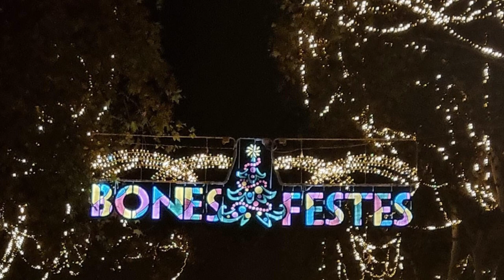Fotografia la màgia de Nadal - Activitat del CNL de Barcelona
Taller de fotografia comunitària en català adreçat a alumnes dels cursos de català i a aprenents del programa Voluntariat per la llengua.